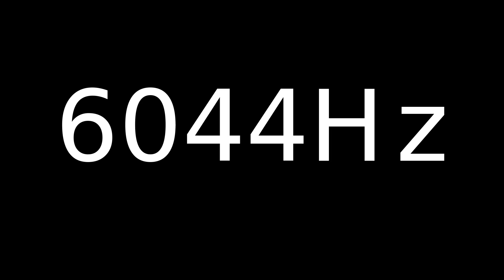Speaker Sound Test 6044Hz